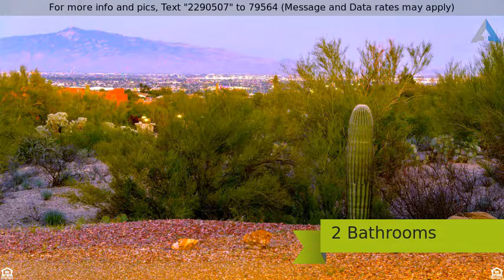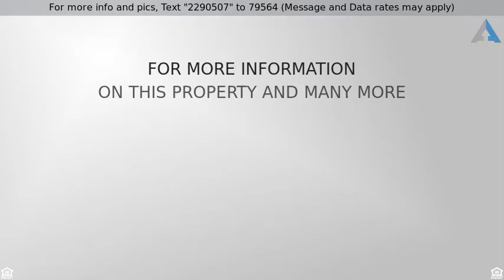Priced at $375,000 - 3731 West Black Hills Place, Tucson, AZ 85746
Newer West Tucson Home for sale with large lot.

This expansive home located on Tucsons' West side is situated on 4.72 acres and is surrounded by protected land so nothing will be interrupting your amazing mountain and city views or the pristine natural Sonoran Desert.
Only a 12 minute drive from downtown Tucson and the I-10 corridor,  this home is ideally located to take advantage of all the shopping, dining, restaurants and services located nearby.  Two large bedrooms and lots of living space include a large living room, dining room, flex space and den.
The kitchen has lots of storage and solid wood cabinetry.  Plenty of counter space to whip up your favorite dish while enjoying the vistas from large windows.  There is plenty of space to move around and to explore this special property.
Stunning views surround this wonderful home offering spectacular sunsets, views of the city lights plus the amazing mountains and Sonoran desert.
- For more videos, articles, photos and information on homes. I'm the Premier Downtown Tucson Loft Realtor and I come well-recommended as the Tucson Real Estate Agent of choice for hundreds of happy clients and friends. This YouTube channel will be used to showcase Amazing Tucson Homes for Sale and introduce myself and all I can offer as your Realtor. Thanks for checking in!

Tony Ray Baker Group
216 E Congress
Tucson, Arizona